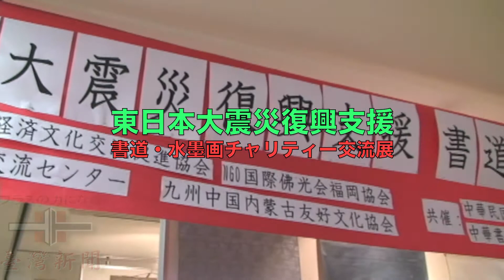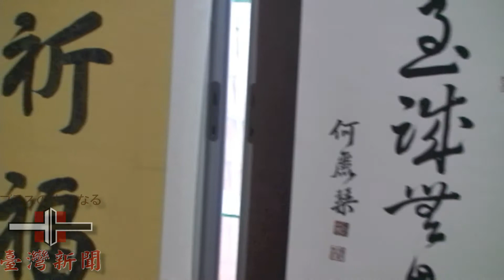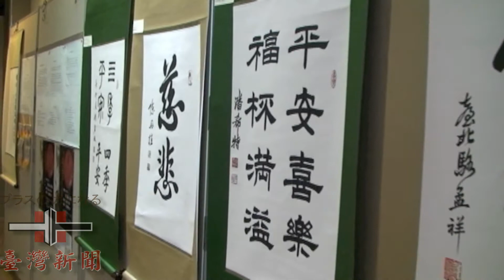【台湾新聞】2011売上は震災被災者への義援金へ〜チャリティー展示会開催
福岡県太宰府市で、２０１１年９月１６日から１９日に「書道、水墨画チャリティー交流展」が開催された。NPO法人山口国際経済文化交流促進協会などが主催したもので、台湾や日本等の書道家、画家らが持ち寄った作品約50点が展示された。出展された作品の売上は全て東日本大震災の被災者への義援金となる。

 　開幕イベントでは、会場となった太宰府館の篠原司館長が、「東日本大震災復興支援という大きな目標を持った取り組みに対して心から敬意を申し上げるとともに、一日本人として感謝を申し上げたい」と挨拶した。

　主催者であるNPO法人山口国際経済文化交流促進協会の陳禮俊理事は「台湾での1999年の震災、2008年の水害では、日本から多くの支援を得た。今回の日本での大震災に際し、我々にできることはないか、と考えた結果、今回のチャリティー展示会の開催となった。ご来場の方々には展示作品をしっかりと味わって欲しい」と述べた。

　また台北駐福岡経済文化弁事処の曽念祖処長は、「日本と台湾との友好関係が末永く続くことを願い、チャリティー交流展の主催者の皆さまに感謝したい」と述べた。

　交流イベントでは琵琶も演奏され、来場者は書道や水墨画の美しさのみならず、琵琶の音色にも聞き入っていた。